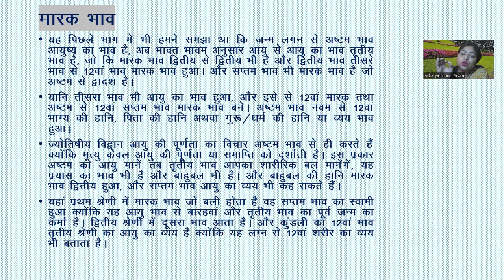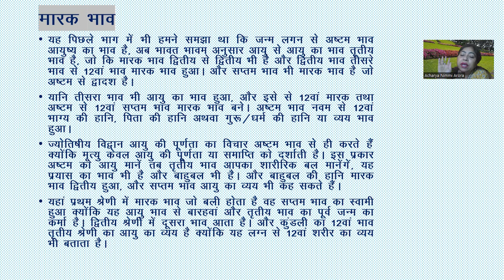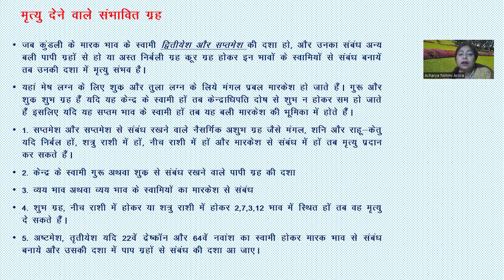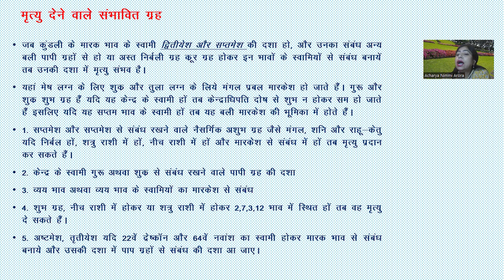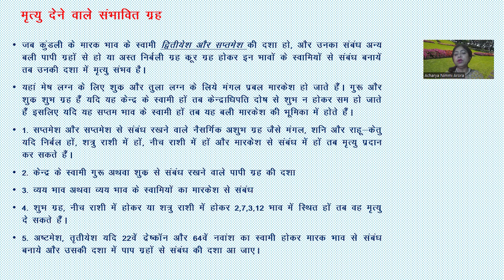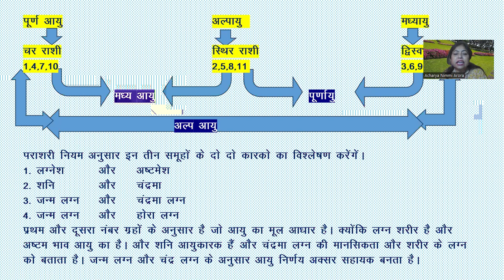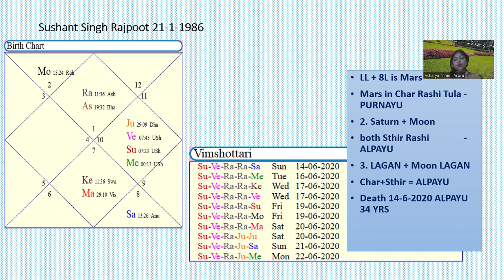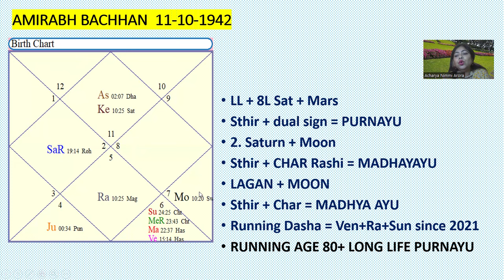PAM AYU RAHASYA PART 2 BY ACHARYA NIMMI ARORA